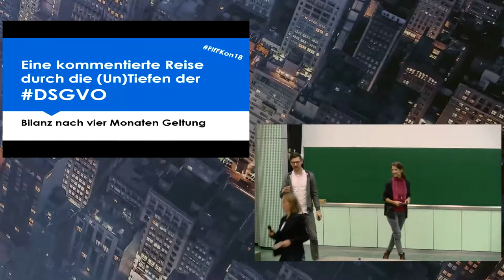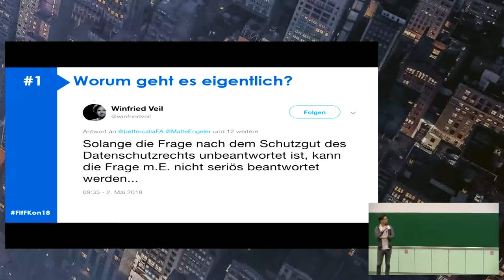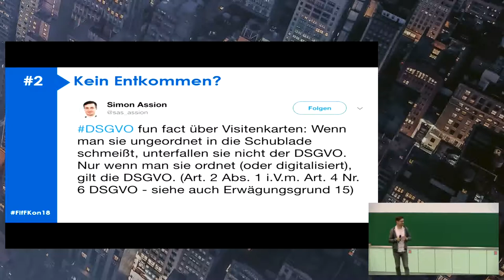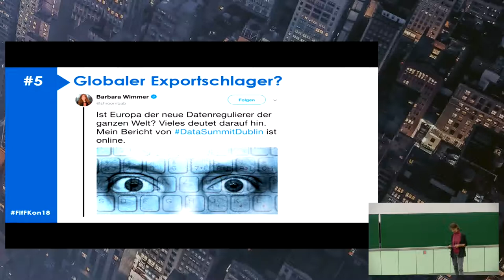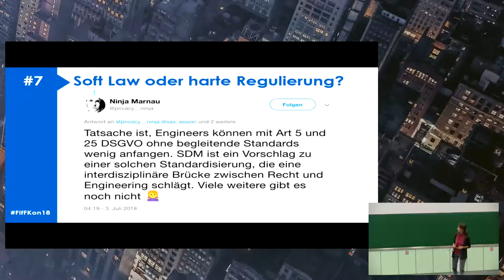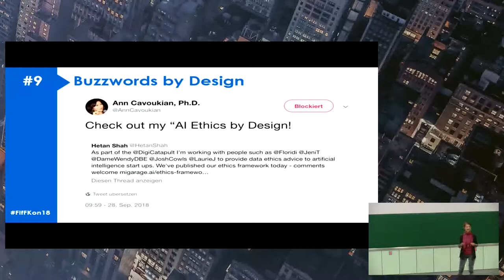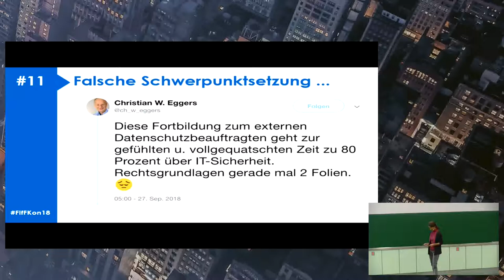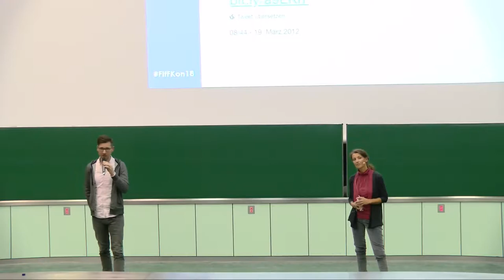Die DSGVO: Eine kommentierte Reise durch die (Un)Tiefen des juristischen Feuilletons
Eine launige Bilanz nach vier Monaten Geltung

 Vom Foto-Verbot zum Ende strukturierter Visitenkartensammlungen. Vom großen Blogsterben zu Zahnärzten
und ihren Datenschutz-Tonbandansagen. Von überforderten Aufsichtsbehörden zu jubelnden Silicon Valley Riesen: Die DSGVO
hat all den bekannten Kontroversen des Datenschutzrechts neuen Diskussionsstoff gegeben. Die Twitter-Szene hat die großen, kleinen
(und vermeintlichen) Aufreger dankend aufgegriffen. Kirsten Bock und Malte Engeler begeben sich anhand ausgewählter
Tweets auf eine kommentierte Twitter-Reise durch die Untiefen des DSGVO-Wahnsinns.

Kirsten Bock Malte Engeler